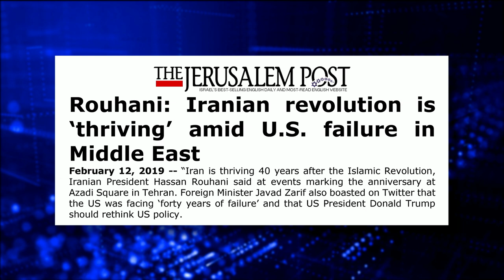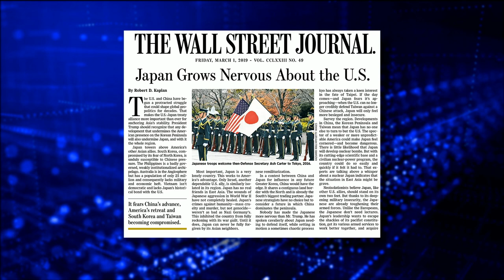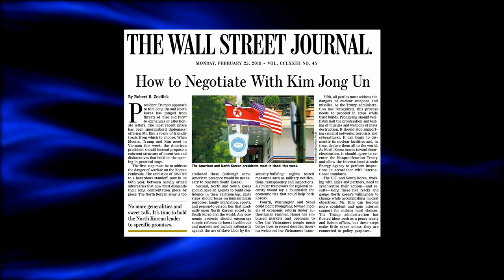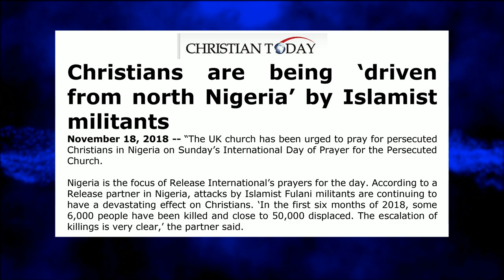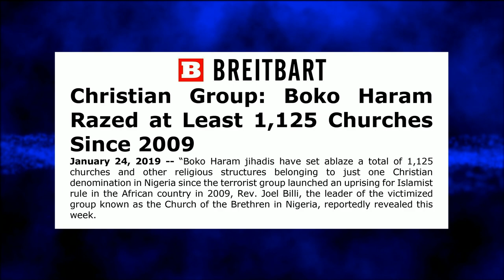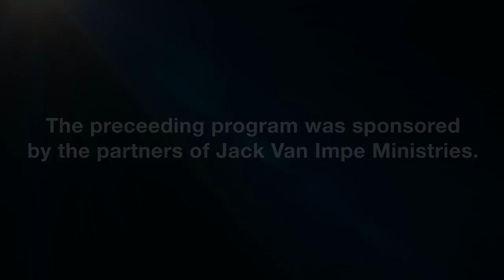Jack Van Impe Presents -- March 9, 2019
This week’s headlines:
• Putin threatens to target West with new missiles…
• Top Commander: China ‘Eroding’ U.S. Military Advantage in Asia…
• Nuclear Talks Ran Aground Before Trump and Kim Met…